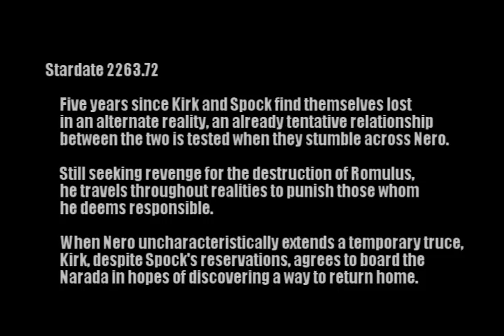Sweet Dreams (Jim/Spock)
Entry for st_respect, prompt five